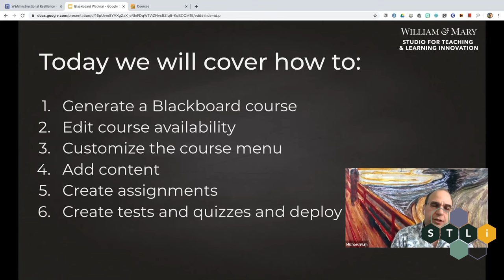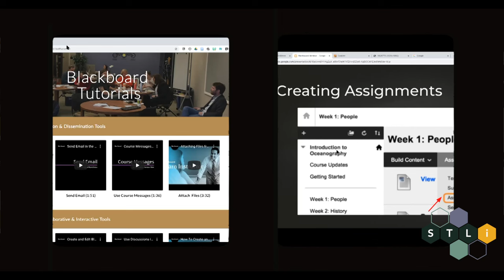What Does STLI Do? Mike Blum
Curious about what STLI does?

Mike Blum, a program manager and teaching consultant here at STLI, tells us his joys of being involved with the studio and supporting the faculty members here at William & Mary. STLI serves as a hub and community for instructors and co-educators across campus and beyond.